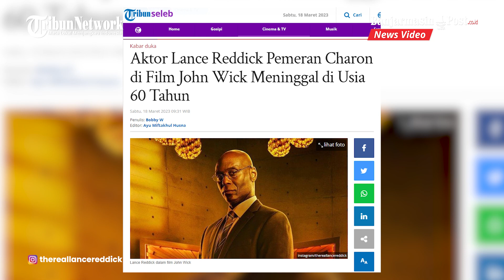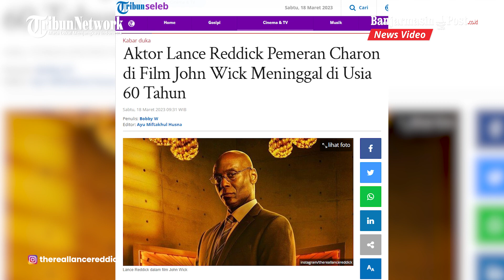Aktor Lance Reddick Pemeran Charon di Film John Wick Meninggal di Usia 60 Tahun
BANJARMASINPOST.CO.ID - Lance Reddick, aktor yang terkenal lewat perannya dalam film John Wick dikabarkan meninggal pada Jumat (17/3/2023), waktu setempat.

Aktor dikenal karena perannya sebagai komandan polisi dalam drama kriminal The Wire ini meninggal di usia 60 tahun.

Kematian Lance Reddick dikonfirmasi oleh juru bicaranya, Mia Hansen.

Namun pihaknya tidak mengatakan di mana Lance Reddick meninggal atau membeberkan penyebabnya.

Sementara itu, dilansir dari TMZ, sumber kepolisian mengatakan, jenazah Lance ditemukan di rumahnya di Studio City pada Jumat sekitar pukul 9:30 pagi.

Penyebab kematiannya saat ini belum jelas, tetapi sumber kepolisian mengatakan tidak ada keganjilan di lokasi.

Polisi menduga kuat Lance meninggal secara natural, tanpa adanya efek dari luar tubuhnya.

Lance sendiri tercatat sedang melakukan tur pers untuk film keempat dari franchise 'John Wick'.

Di film yang dibintangi oleh sosok Keanu Reeves sebagai tokoh utamanya ini, Lance memerankan Charon yang membantu John Wick.

Kabar meninggalnya Lance ini dinilai sangat mengejutkan, karena tak ada tanda-tanda dirinya tengah mengalami sakit mengingat ia masih dijadwalkan hadir sebagai tamu acara Kelly Clarkson minggu depan.

Dalam unggahannya tersebut, terlihat ia memilih berada di rumah bersama anjing-anjingnya daripada menghadiri premier 'Wick 4' di New York City.

Unggahan tersebut diberi caption "and the beat goes on" (dan seruannya terus berlanjut) dengan tagar dogsoftwitter.

Selain kesuksesannya di John Wick, Lance juga berakting di film-film box office lainnya seperti Angel Has Fallen dan Godzilla Vs. Kong.

Sebelum meninggal, Lance juga diketahu memiliki beberapa proyek yang belum dirilis dan tengah dikerjakan.

Salah satu projek yang ia perankan sebelum meninggal adalah karakter dewa Yunani Zeus dalam serial Disney+ Percy Jackson and the Olympians.

Projek itu rencananya akan tayang tahun 2024, mendatang

Sumber : Tribunnews.com